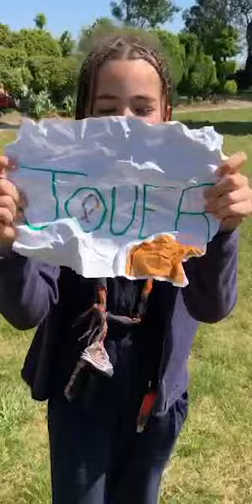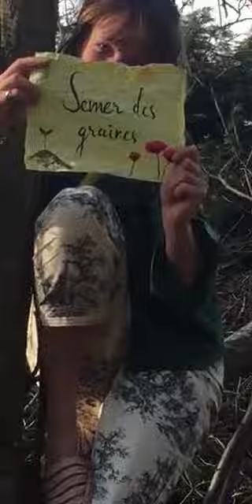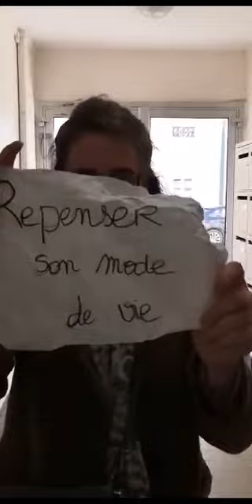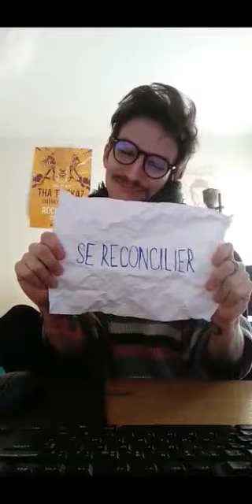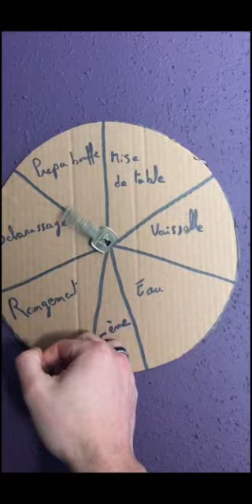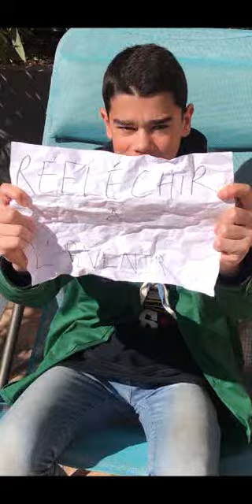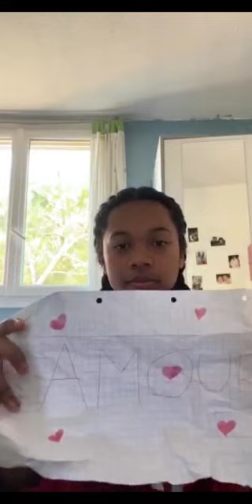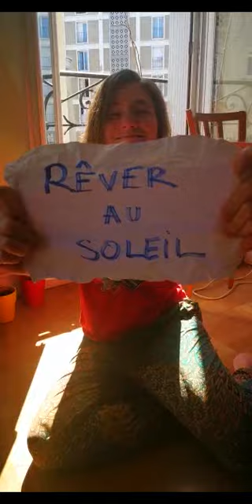Grandir & faire grandir c'est...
Avec 115 contributions, vous avez créé cette grande chaîne pour faire vivre autrement le scoutisme ! Bravo et merci !